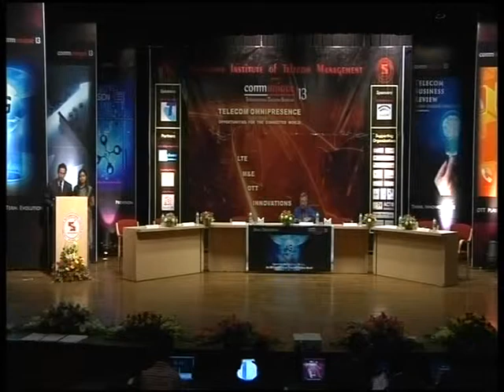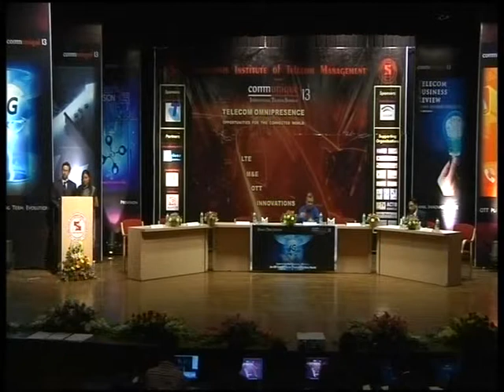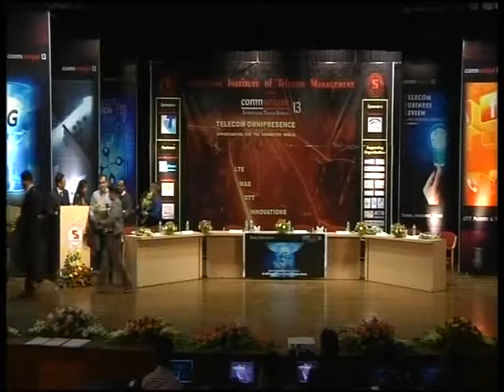Panel discussion on spawning new business models: An LTE catalyst to an unseasoned data world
Effect of data explosion and the need of alternative technologies like HETNET, small cells, data offloading & FTTH and technologies like MIMO, antenna technology & coordinated multipoint technologies which will help in increasing demand with new profitable business model that LTE operators can survive on.

Participating Speakers: Mr Satya N Gupta, Chief Corporate Affairs, Sterlite Technologies, Mr.Murthy Bhamidi , 3G Wireless Competency Center Director Alcatel Lucent, Mr Rakesh Vij, Vice President- Business Head Wireless and Convergence, Aricent, Mr Chandan Kumar Das, Country Representative, SPIRIT DSP & VideoMost, Mr Sandeep Agrawal , Senior Vice President, Engineering R&D Services, Happiest Minds Technologies, Ms Kritika Venkatakrishnan, Associate Director, Axis risk consulting, Mr Viswanathan Ramaswamy, Senior VP technology strategy and architechture, Vodafone